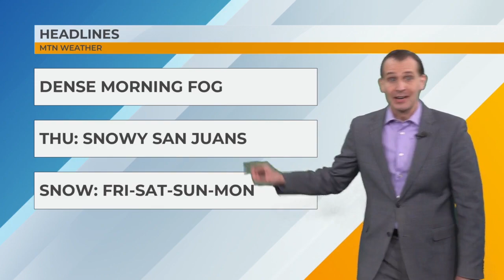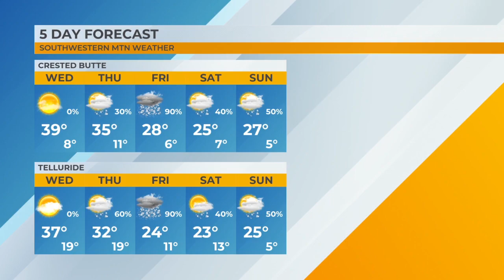MTN Weather Forecast - 11/29/23